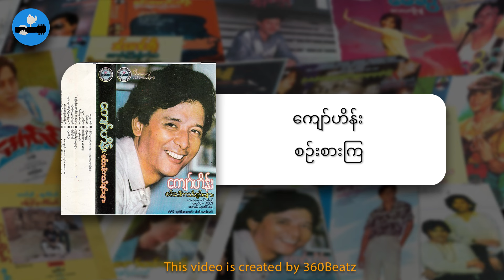ကျော်ဟိန်း - စဉ်းစားကြ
Title - စဉ်းစားကြ
Vocal - ကျော်ဟိန်း
Follow Yinmar Music Center